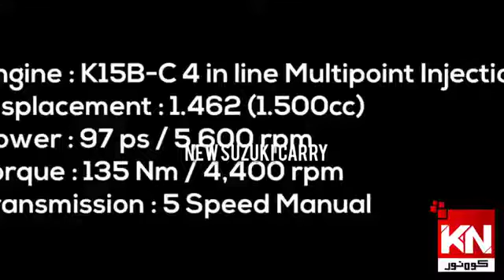(New Suzuki Carry Dabba) 2022 Model Full Review And Details (1'000cc Van)